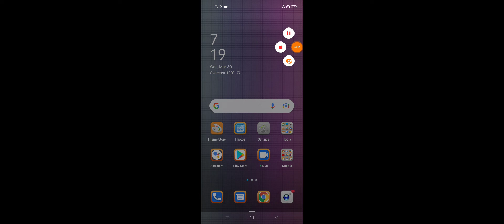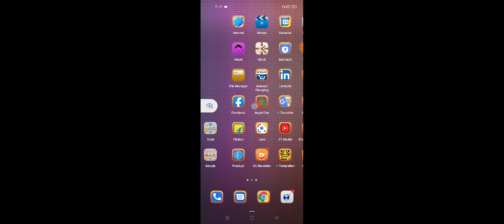OPPO K10 How To Set internet Speed indicator Internet Speed Meter